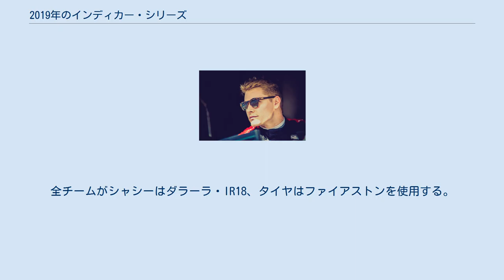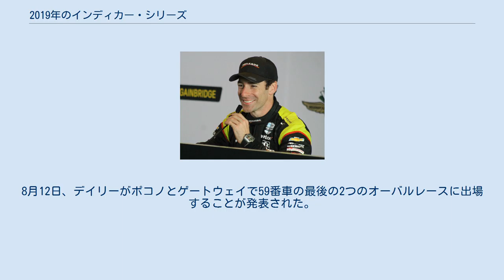2019年のインディカー・シリーズ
インディカー・シリーズ
ジョセフ・ニューガーデン（左）が自身2度目のタイトルを獲得した。
サイモン・パジェノ（右）が2位となった。
 2019年のNTT・インディカー・シリーズ (2019 NTT IndyCar Series) は、インディカー・シリーズの24年目のシーズンとなる。
第103回インディアナポリス500マイルレースはシリーズ6戦目として5月26日に開催され、サイモン・パジェノが優勝した。
 ジョセフ・ニューガーデンが自身2度目のドライバーズタイトルを、ホンダは2年連続でマニファクチャラーズタイトルを獲得した。
ルーキー・オブ・ザ・イヤーはフェリックス・ローゼンクヴィストが獲得した。
 以下のチームとドライバーが2019年シーズンを戦う。
全チームがシャシーはダラーラ・IR18、タイヤはファイアストンを使用する。
 R ルーキー 2018年9月19日、ジョージ・マイケル・スタインブレナー4世がオーナーのスタインブレナー・レーシングがハーディング・レーシングと協力し、ハーディング・スタインブレナー・レーシングという名称で2台体制で参戦すると発表した。
2月11日、チームの2台目のエンジンリースはインディアナポリス500専用であることが明らかになった。
 メイヤー・シャンク・レーシングは、2018年に6レースのスケジュールを実行した後、ドライバーのジャック・ハーヴェイとともにシーズンで10レースに参戦を拡大した。
 2018年10月17日、エド・カーペンター・レーシングとスクーデリア・コルサはエド・ジョーンズを起用しすべてのロードコース、ストリートコースおよびインディ500に参戦することを発表した。
 2018年11月10日、マクラーレン・レーシングがフェルナンド・アロンソを起用して2019年のインディ500でインディカー・シリーズに復帰することが発表された。
2018年11月26日、マクラーレンのエンジンはシボレーによって供給されることが明らかになった。
 2018年12月6日、ハーディング・スタインブレナー・レーシングはシボレーエンジンでの2シーズンの後、2019年シーズン以降ホンダエンジンに切り替えることを発表した。
 2018年12月17日、ドラゴンスピードは2019年にインディ500を含む5戦でインディカーにデビューすることを発表した。
エンジンはシボレーを搭載し、ベン・ハンリーを起用する。
ハンリーはチームとともにインディカーにデビューした。
 ドレイヤー & レインボールド・レーシングは2019年2月28日に4年目となるドライバーのセージ・カラムを継続起用し、再びインディ500に参戦することを発表した。
4月22日、チームはJ.R.ヒルデブランドが2年連続でチームに復帰し、インディ500に参戦することを発表した。
今回はダン・ガーニーを称えて車番は48となる。
 2018年のインディ・ライツチャンピオンのパトリシオ・オワードと2位のコルトン・ハータは、ハーディング・レーシングから2018年シーズンの最終戦ソノマに出場した後、ハーディング・スタインブレナー・レーシングからフル参戦することが発表された。
しかし2月11日、チームはオワードのフル参戦プログラムをサポートできなくなったため、オワードはHSRと別れた。
オワードは後にカーリンに移り、31番車で13戦に出場することが発表された。
この中にはチャーリー・キンボールが23番車で出場するインディ500に3号車として出場するのも含まれる。
 2018年9月28日、チップ・ガナッシ・レーシングは、2019年シーズンのドライバーとしてフェリックス・ローゼンクヴィストと契約したことを発表した。
彼はエド・ジョーンズに代わって10番車をドライブする。
 2018年10月17日、エド・カーペンター・レーシングはジョーダン・キングに代わってエド・ジョーンズがロードコースおよびストリートコースで20番車をドライブすることを発表した。
ジョーンズはまた63番車でインディ500に参戦、エド・カーペンターが20番車でオーバルコースに参戦することも発表した。
 2018年10月30日、シュミット・ピーターソン・モータースポーツは、F1ドライバーのマーカス・エリクソンが2019年シーズンにチームに加わり、事故で出場不能となったロバート・ウィケンズと交代することを発表したが、エリクソンはウィケンズ...